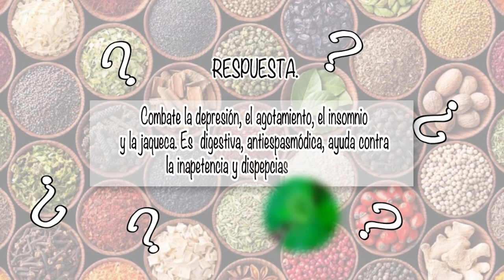NUTRIBELLA - CIDRO con A.H. VERÓNICA FÉLIX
En nuestro programa NUTRIBELLA nuestro Asesor Herbolario nos habla sobre:  cidro